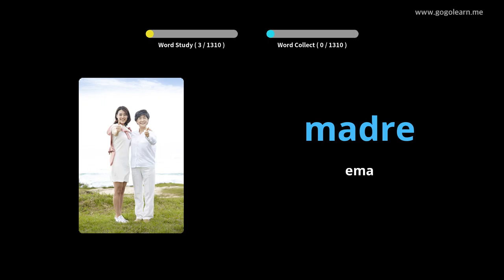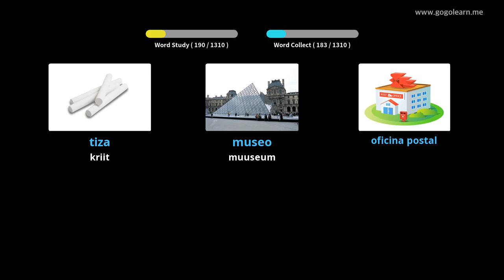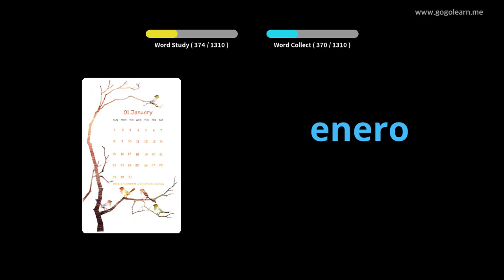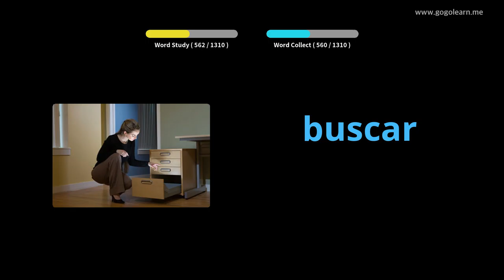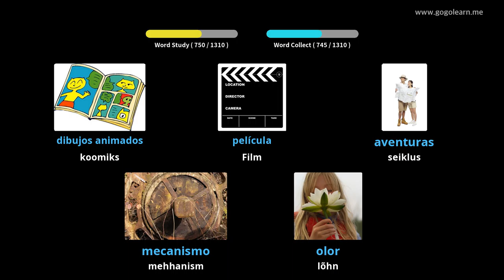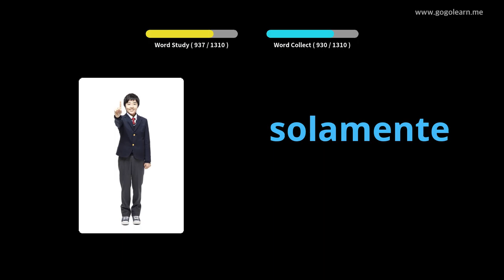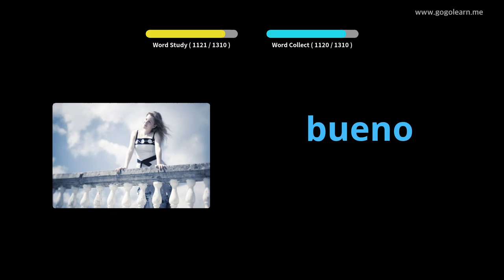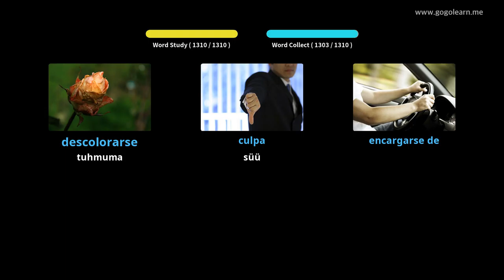Hispaania sõnavara põhikursus|Golearn